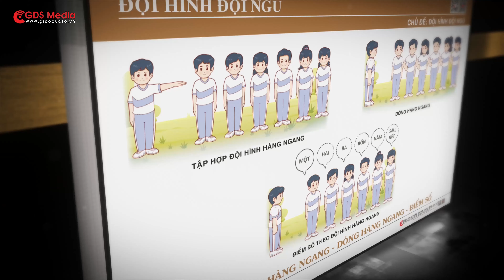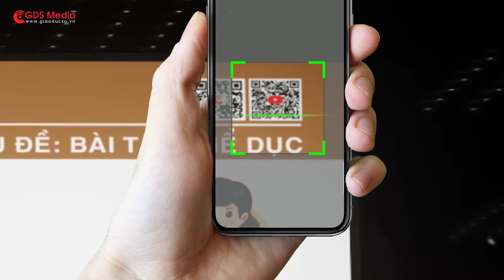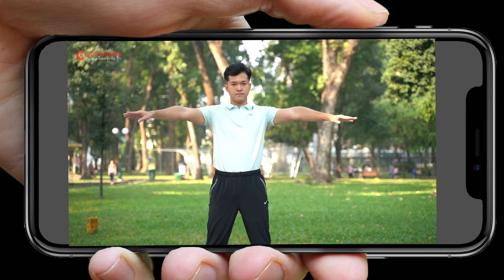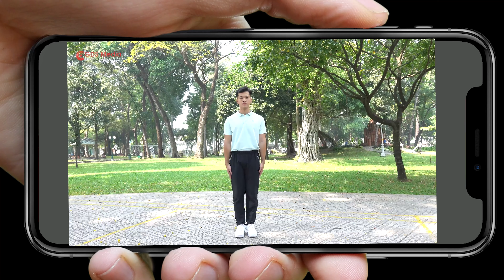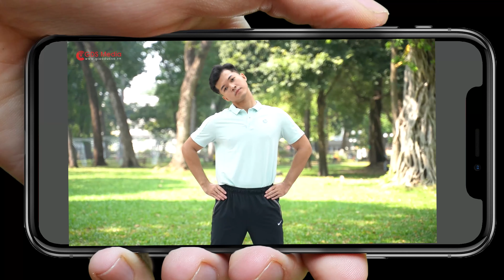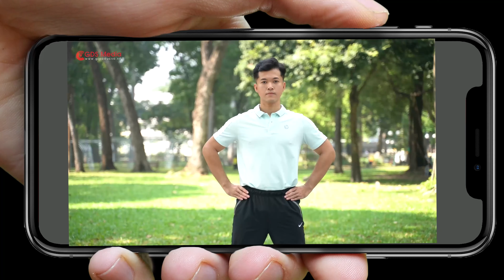Bài tập thể dục - Động tác bụng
Chương  trình  môn  học  Giáo  dục  Thể  chất  nhằm  cung  cấp  kiến  thức,  kỹ năng vận động cơ bản, hình thành thói quen luyện tập thể dục, thể thao để nâng cao sức khỏe, phát triển thể lực, tầm vóc, hoàn thiện nhân cách, nâng cao khả năng học tập, kỹ năng hoạt động xã hội cho học sinh .

Với tinh thần, thái độ tích cực, góp phần thực hiện mục tiêu giáo dục toàn diện để học sinh phát triển hài hòa về thể lực và tư duy, có thể chất cường tráng, đáp ứng yêu cầu xã hội.

Giáo dục thể chất (GDTC) có vai trò vai trò vô cùng quan trọng đối với sự phát triển của mỗi cá nhân và góp phần nâng cao chất lượng xã hội. Tại Việt Nam, GDTC được coi là một môn học bắt buộc trong hệ thống giáo dục quốc dân, là thành tố quan trọng trong quá trình thực hiện mục tiêu giáo dục toàn diện đức – trí – thể – mỹ.

Mục tiêu: Giúp học sinh có cuộc sống khỏe mạnh cả về thể chất và tinh thần, hình thành và hoàn thiện các năng lực thể chất thông qua việc trang bị kiến thức, kĩ năng về bảo vệ và quản lí sức khỏe, thường xuyên tập luyện phù hợp với bản thân, biết cách thích ứng với các điều kiện sống.

Nâng cao tính tự giác, chủ động rèn luyện, bảo đảm sức khỏe trong học tập và rèn luyện. Giáo dục nhân cách, đạo đức, lối sống lành mạnh, làm phong phú đời sống văn hóa tinh thần, từng bước góp phần phát triển toàn diện con người mới.

Đặc điểm của chương trình GDTC cấp tiểu học theo định hướng phát triển năng lực: Chương trình GDTC dựa trên nền tảng lí luận và thực tiễn, cập nhật thành tựu của khoa học thể dục thể thao và khoa học sư phậm hiện đại, trong đó có các kết quả nghiên cứu về giáo dục học, tâm lí học, sinh lí học, phương pháp GDTC và huấn luyện thể thao; kinh nghiệm xây dựng chương trình môn GDTC của Việt Nam và các nước có nền giáo dục tiên tiến; kết quả phân tích thực tiễn giáo dục, điều kiện kinh tế – xã hội Việt Nam và sự đa dạng của học sinh.

Bảo đảm phù hợp tâm – sinh lí lứa tuổi và quy luật phát triển thể chất của học sinh, phát huy tính chủ động và tiềm năng của mỗi học sinh thông qua các phương pháp, hình thức tổ chức giáo dục; vận dụng các phương pháp kiểm tra, đánh giá phù hợp với đặc điểm của môn học, hỗ trợ việc hình thành, phát triển phẩm chất, năng lực của học sinh.

Chương trình GDTC có tính mở, tạo điều kiện cho học sinh được lựa chọn, đồng thời tạo điều kiện để nhà trường xây dựng kế hoạch giáo dục phù hợp.

Mục tiêu: Phát triển năng lực thể chất, bao gồm 03 năng lực thành phần: Nâng lực chăm sóc sức khỏe - Năng lực vận động cơ bản - Năng lực hoạt động thể dục thể thao

Về phương pháp dạy học: Chương trình GDTC mới định hướng phương pháp giáo dục tích cực, lấy học sinh làm trung tâm, thực hiện chuyển giao quá trình giáo dục thành tự giáo dục.